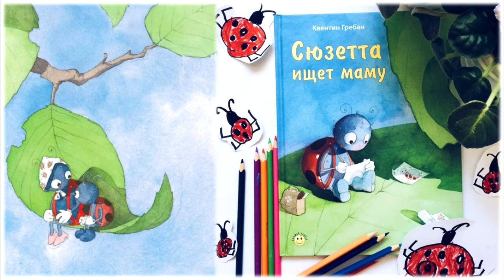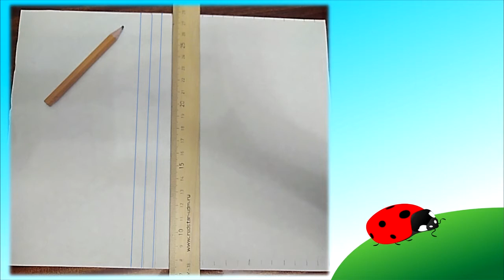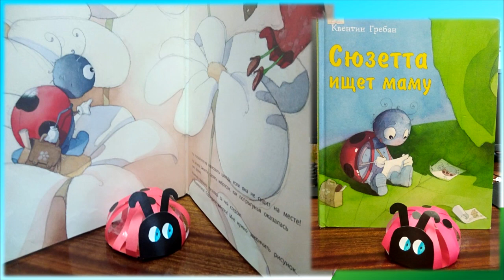Поделка «Сюрприз для мамы»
В День матери Библиотека №15 (ул. Калевалы, д. 6) пригашает на мастер-класс по изготовлению сюрприза для мамы – поделки в виде бумажной божьей коровки.